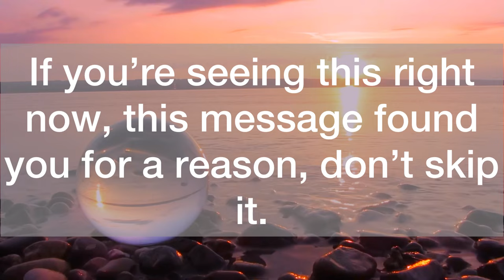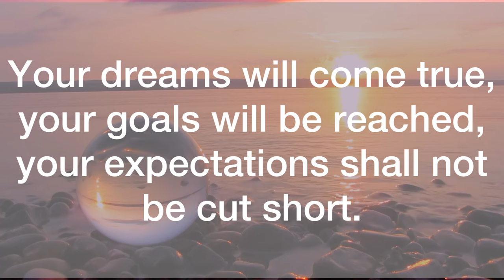💌Alert ‼️It has found you…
💌Alert ‼️Itbhas found you…